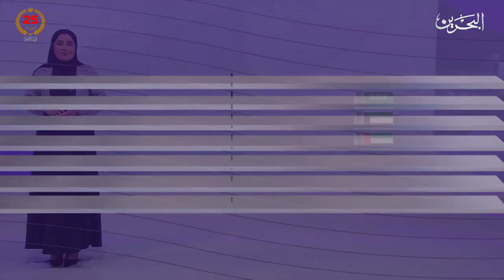البحرين مركز الأخبار : النشرة الاقتصادية 05-08-2024